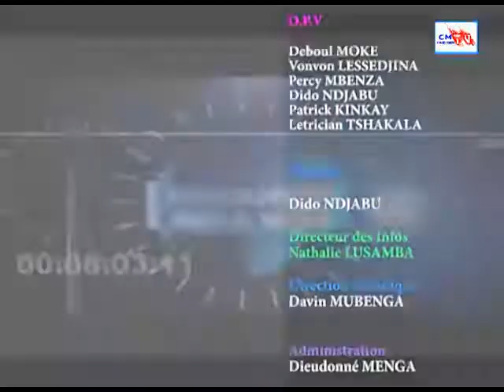JDV 01/11/021. MANQUE D'EAU POTABLE A KINSHASA DEVIENT UN DANGER POUR LES ENFANTS